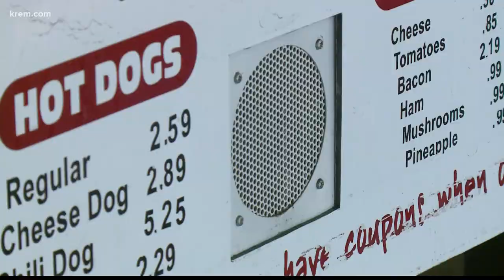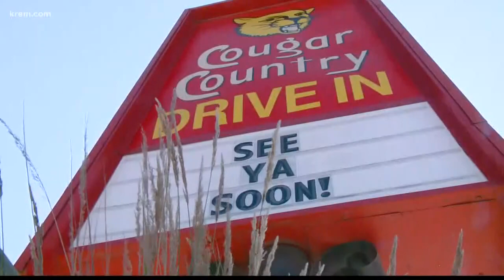New owners purchase Cougar Country in Pullman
There was a lot of sadness when Pullman's Cougar Country Drive-In shut down in the face of financial trouble. Now after a 6-month hiatus, new owners are firing up the grill again.